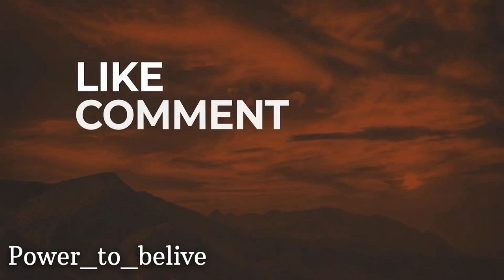UNSTOPPABLE - CHRIS BUMSTEAD WORKOUT MOTIVATION 2022 🔥🔥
➥Video Edited by me :   @Powertobelieve
➥Footage by:  @ChrisBumstead
➥ Shot by :   @calvinyouttitham5076

- CHRIS BUMSTEAD
- MR OLYMPIA
- Bodybuilding Motivation
- Fitness Motivation
- Gym Motivation
- Workout Motivation

1)This video has no negative impact on the original works (It would actually be positive for them)
2)This video is also for teaching purposes.
3)It is positively transformative in nature.
4)I only used bits and pieces of videos to get the point across where necessary.